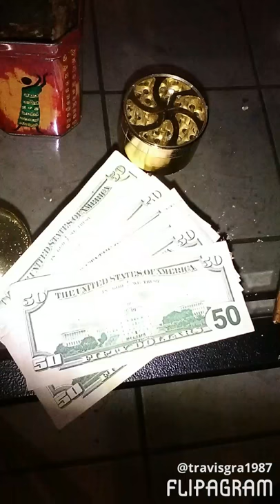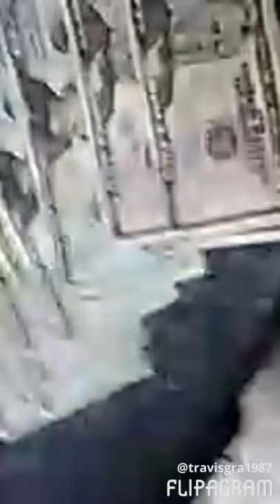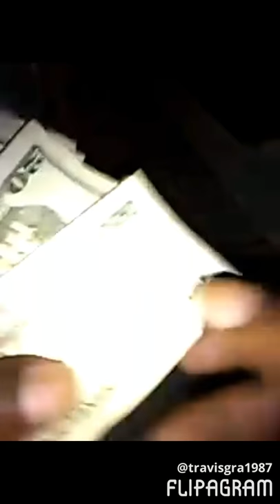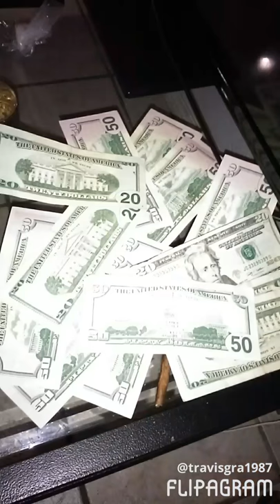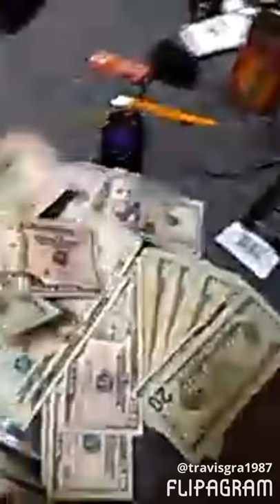Big Brusky Dewwit